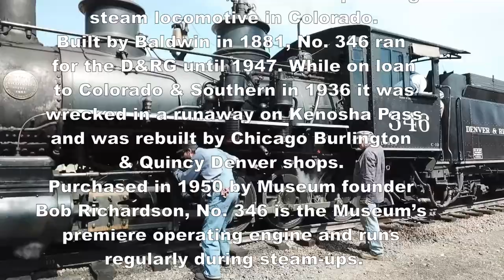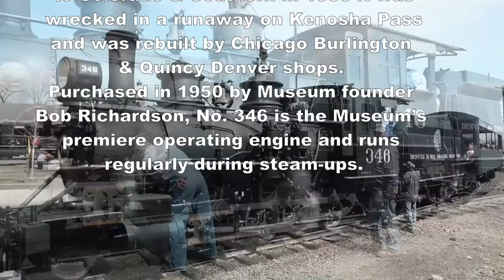2018 CRRM Bunny Train Short Version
Bunny Train at the Colorado Railroad Museum, Saturday, March 31, 2018.